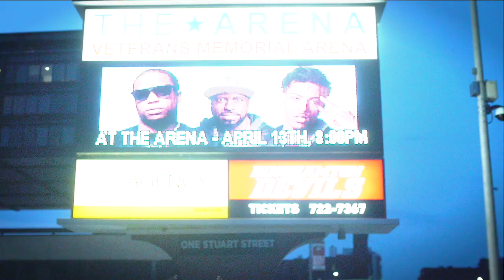MoneyMakerz Vlog with Jay Critch, Don Q, and Nathaniel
Recap of the concert day